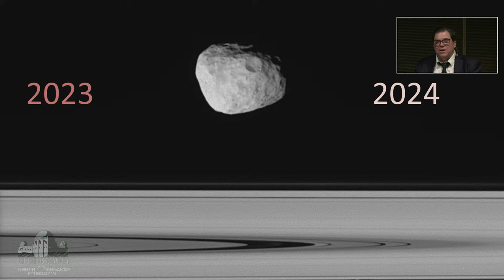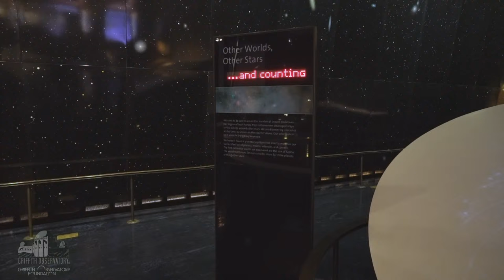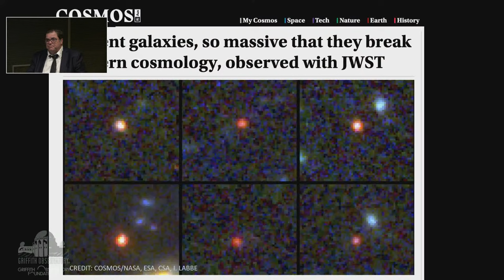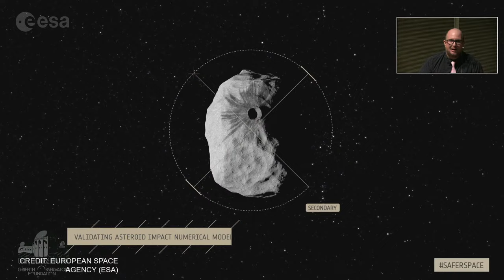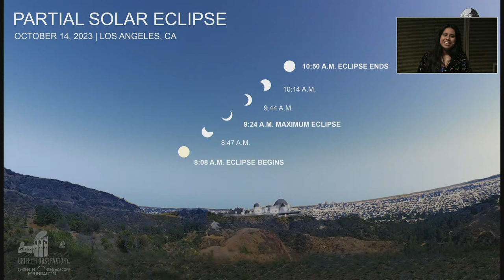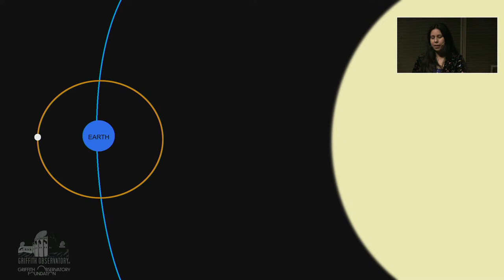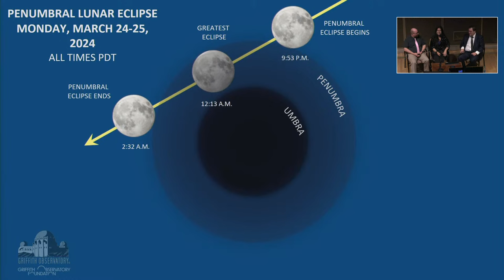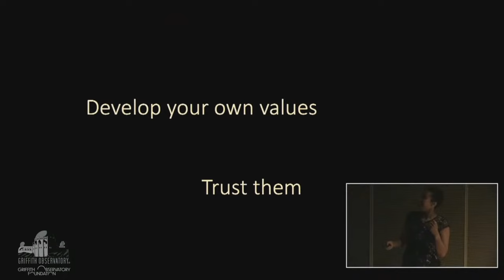ALL SPACE CONSIDERED | JANUARY 2024 | GRIFFITH OBSERVATORY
All Space Considered is Griffith Observatory’s live science program that is free live or in person and open to the public, held the third Thursday of every month.

RULES FOR LIVESTREAM CHAT
1. Be polite and respectful.
2. No discussions of religion, politics, sex or illegal substances.
3. Profanity will not be tolerated.
4. No personal attacks or harassment.
5. Please respect the chat moderators and their decisions.
6. Do not post in all caps or repeated characters, letters, symbols or emojis.
7. No threats towards other chat members. All threats will be taken seriously.
8. When an inappropriate comment is posted, please do not engage; let the moderator handle the situation.
9. Those with inappropriate screen/nicknames will be banned from chat. Failure to follow any of the above rules could result in: removal of your comment, a silenced period or permanent ban from this chat room at the moderator’s discretion.